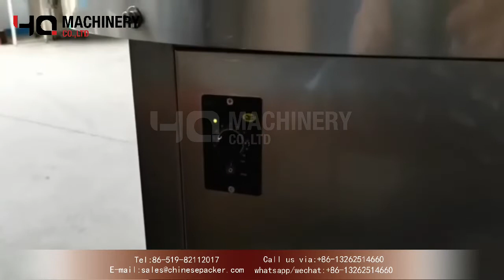Gathering table for plastic bottle jar|YQ machinery rotary glass bottle accumulation table USA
Suitable:
 bottle accumulation table/bottle collector is suitable for different bottle shape and height.

Machine Features :
1.The bottle accumulation table/bottle collectorMachine adopts the frequency changer to have speed control, gear driven rotating work table so that empty glas bottles or cans in the rotation under the action of tangential force sequential automatic entry conveyor inlet easy to combine with all kinds of filler or filling production line.
2.. The  bottle accumulation table/bottle collector Machine has the advantages of elimination of labor, improve the effectiveness, frequency control for rotary movement, making empty bottles to access sequentially on conveyor.
3.. The  bottle accumulation table/bottle collector Machine structure is simple, convenient to operate, no replacement parts, suitable for different bottle shape and height, is the ideal supplementary production line equipment.
4. The  bottle accumulation table/bottle collector Machine adopts the high quality of stainless steel 304 material, meet with the food grade, has long lifespan.
5.Easy to combine with all kinds of filler or filling production line.

Technical Specification :
Applicable specifications 20-1000 ml
Bottle diameter:φ 10-φ80 mm
The bottle height:85-300 mm
Production capacity:0-100 BPM (speed adjustable)
Voltage:110v/220v;50hz/60hz
Power:0.5 kw
Weight:200kg
Machine size:1500*1000*800mm
Stainless steel:SUS304 material

  ‣‣ wechat / whatsapp / phone no. ► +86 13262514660